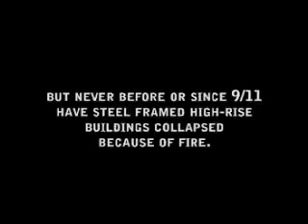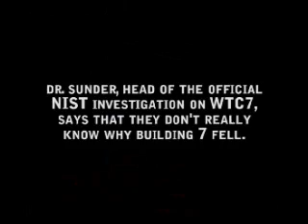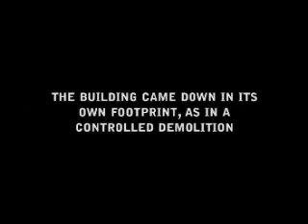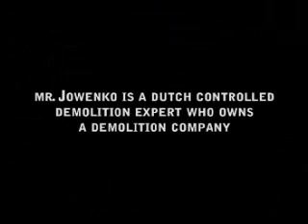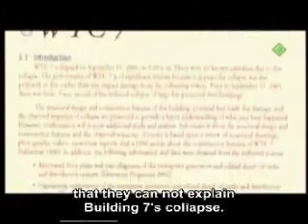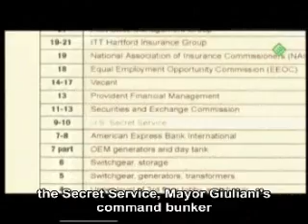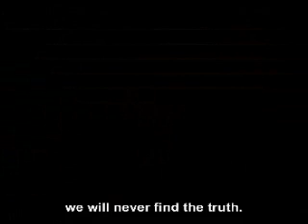World Trade Center Building 7 - the Smoking Gun of 9/11 p2/2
This documentary tells the story of what happened to the  Salomon Brothers building, also known as WTC7 on 9/11.  An excellent overview of all the known facts about the events of that day and the follow-up to the cover up by the government.